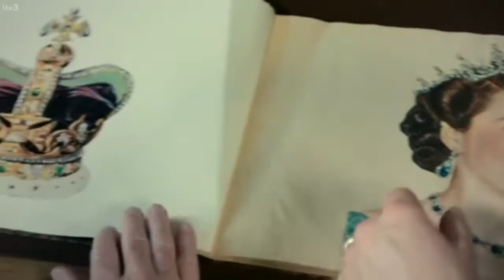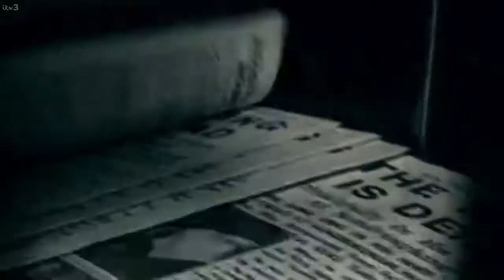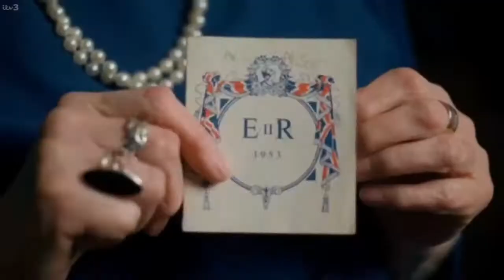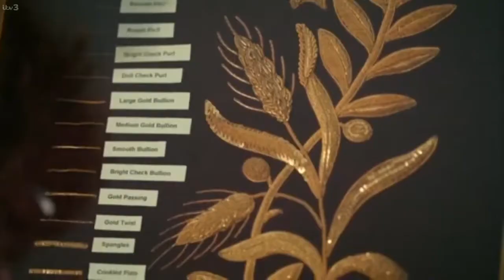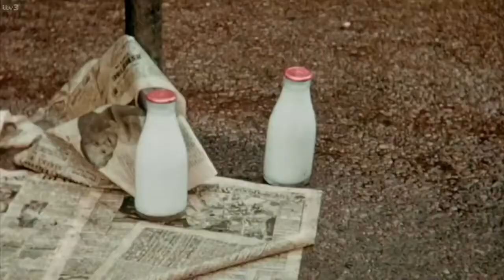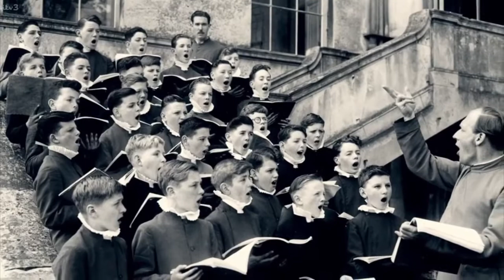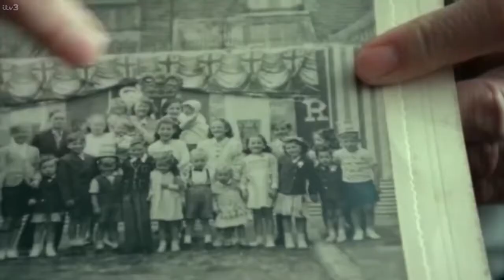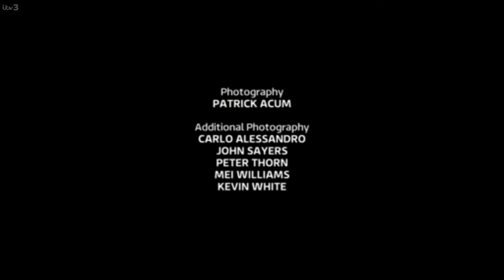The Queen's Coronation in Colour - British Royal Family Documentary